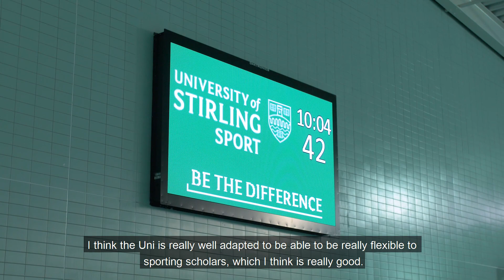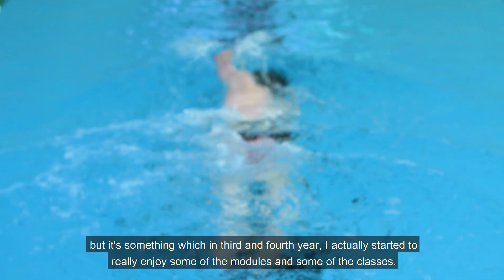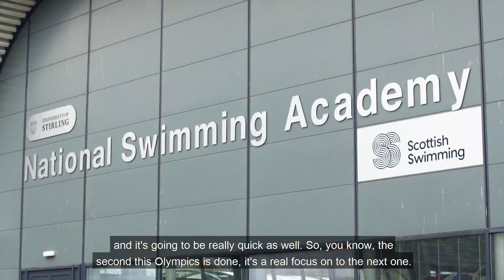Duncan Scott Graduation Story - University of Stirling